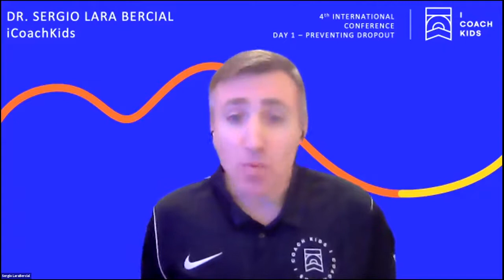The Future of Youth Sport Panel - Jill Ellis, Caitlin Morris, Houda Loukili, Sergio Lara-Bercial